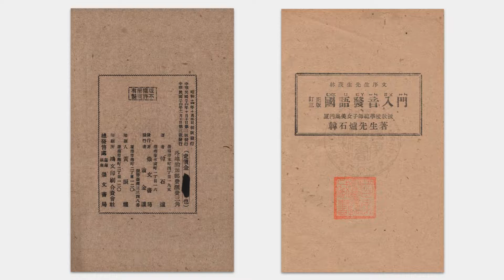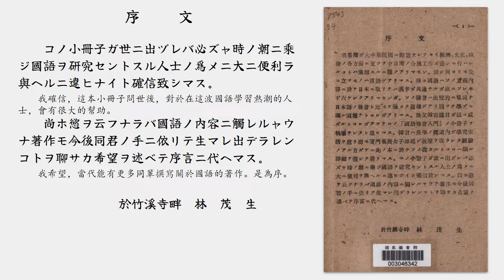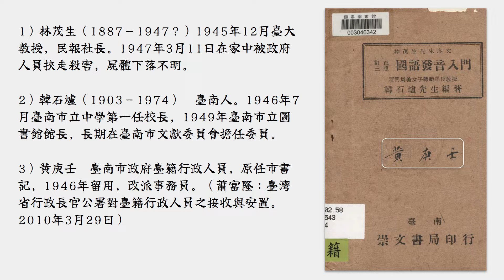林茂生－國語發音入門 序文